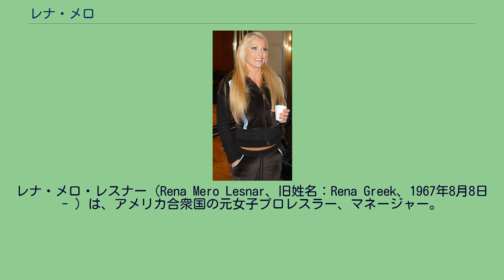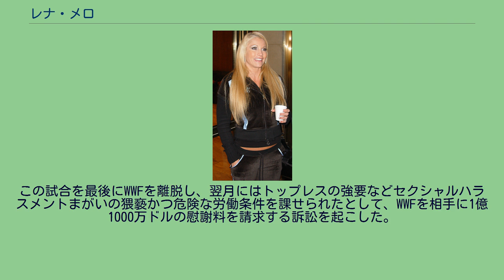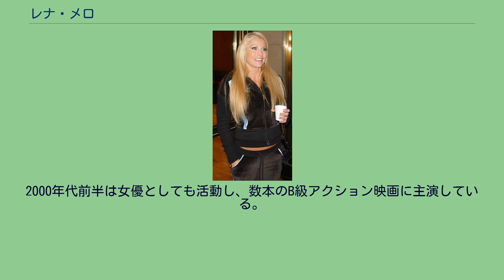レナ・メロ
レナ・メロ・レスナー（Rena Mero Lesnar、旧姓名：Rena Greek、1967年8月8日 - ）は、アメリカ合衆国の元女子プロレスラー、マネージャー。
フロリダ州ジャクソンビル出身。
ニュー・ジェネレーション路線末期からアティテュード路線最盛期のWWF / WWEにて、セイブル（Sable）のリングネームで活躍した。
サニーことタミー・リン・シッチと共に、WWEディーヴァの元祖とされている。
1996年3月31日開催の『レッスルマニアXII』でのアルティメット・ウォリアー対ハンター・ハースト・ヘルムスリー戦において、ヘルムスリーのエスコート役としてWWFに初登場。
以後、当時の実際の夫だったワイルドマン・マーク・メロがヘルムスリーの虐待から彼女を救出したというストーリーのもと、セイブルの名でマーク・メロのマネージャーを担当。
ベビーフェイスのポジションで試合にも時折出場し、1998年3月29日の『レッスルマニアXIV』ではマーク・メロと組んでゴールダスト&ルナ・バションとミックスド・タッグマッチで対戦した。
その後、ファンの人気を独占するセイブルに嫉妬したというアングルのもと、マーク・メロはヒールターンして彼女と決別。
これを機に、セイブルは女子プロレスラーとして本格的に売り出され、マーク・メロの新しいパートナーとなったジャクリーンとの抗争を開始。
1998年11月15日の『サバイバー・シリーズ1998』ではジャクリーンからWWF女子王座を奪取した。
1999年には雑誌『PLAYBOY』の表紙に起用されてヌードを披露するなど、セレブリティとしてのステイタスも獲得。
その後は美貌と名声を鼻にかけたエゴイスト系のヒールに転向したが、同年5月10日、デブラとのイブニング・ガウン・マッチに敗れ女子王座から陥落。
この試合を最後にWWFを離脱し、翌月にはトップレスの強要などセクシャルハラスメントまがいの猥褻かつ危険な労働条件を課せられたとして、WWFを相手に1億1000万ドルの慰謝料を請求する訴訟を起こした。
WWF離脱後はWCWマンデー・ナイトロの収録会場に姿を見せたがWCW入りは実現せず、WCW崩壊後の2001年11月、ジミー・ハートらが旗揚げしたXWFのTVテーピングにCEO役で出演した。
2003年4月、ビンス・マクマホンの愛人という設定でWWEに復帰（所属はスマックダウン）。
彼女に次いで『PLAYBOY』のカバーガールとなったトリー・ウィルソンや、当時スマックダウンのGM役だったステファニー・マクマホンとの対立アングルが組まれた。
2004年3月14日の『レッスルマニアXX』ではトリー・ウィルソンをパートナーに、ステイシー・キーブラー&ミス・ジャッキーとのプレボーイ・イブニング・ガウン・マッチが行われている。
2004年8月、再びWWEを退団。
同年に彼女はマーク・メロと離婚し、WWE復帰後から交際していたブロック・レスナーと婚約、2006年5月に結婚した。
2005年1月にはレスナーと共に来日し、新日本プロレスの東京ドーム大会にゲストとして招かれた。
2000年代前半は女優としても活動し、数本のB級アクション映画に主演している。